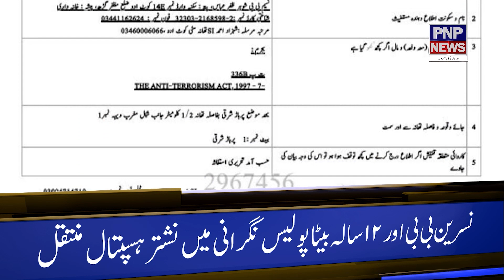Acid Attack | throw acid on woman in KotAddu 🔴 WATCH PNP NEWS | Pakistan Digital Tv Media Network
PNP NEWS HD ( Punjab News Pakistan )
| Har Dil Ki Awaz |
PNP NEWS HD  Pakistan Digital Tv Media Network
Stay up-to-date on the major news making headlines across Pakistan on PNP HD Digital Tv top of the hour segment. For in-depth coverage watch the bulletins.

PNP HD Tv is Pakistan’s first  Digital Tv Media Network news channel that provides live transmission simultaneously from five cities of Pakistan Punjab , South Punjab , Karachi, Lahore, Islamabad, Quetta, Peshawar.

PNP HD Tv news bulletins, incisive political talk shows, and a wide range of programs including sports, social issues, and infotainment have enabled it to position itself among the top tier news and current affairs channels of Pakistan.

Ready to keep you "PNP NEWS HD " for your daily Routine Issues
Politics | Business | Health | Education | Sports | National | International affairs.

Keep watching PNP News Ultra HD!